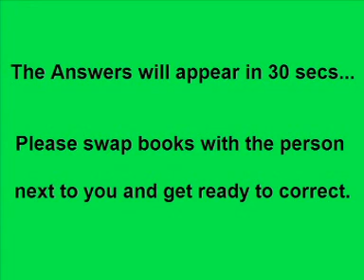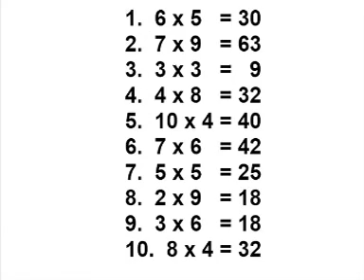Fun Fact Friday Term 2 Week 6 Yr 3-7